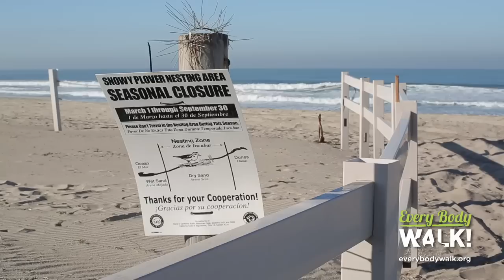Tijuana Estuary – Walking in Nature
Visit the Tijuana Estuary and, whether you know it or not, you're experiencing what it may have been like to stand on the beach in Southern California hundreds of years ago. This spot, where the Tijuana River meets the Pacific Ocean, is the largest and best example of the natural landscape that once was between Santa Barbara and some two hundred miles south of the border to San Quintín.